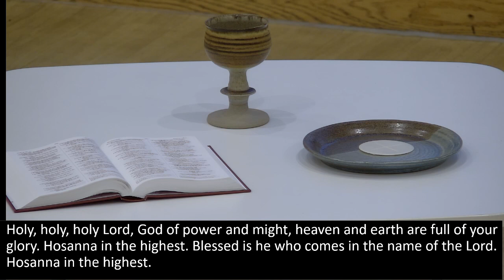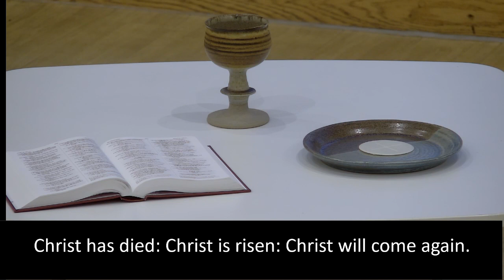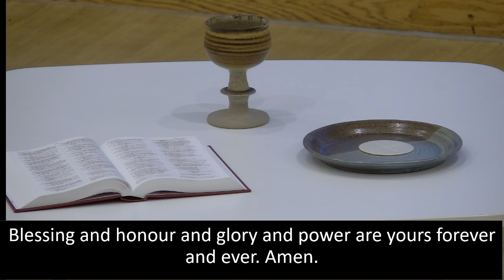Sunday Morning Worship 21st March 2021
Morning Worship form Christ Church St Albans led by Rev. Dr. Jeremy Follett